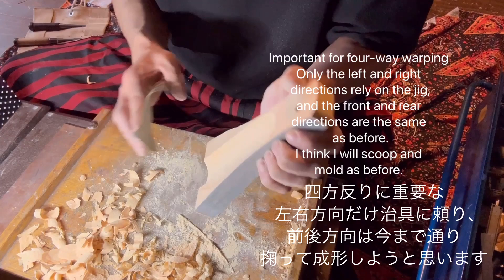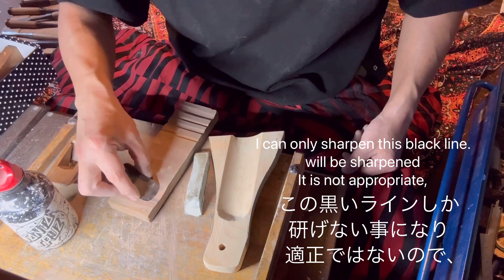四方反り鉋の台下端調整 刃口埋木